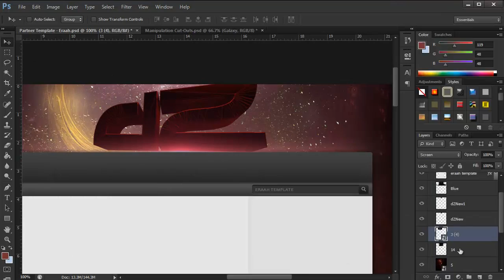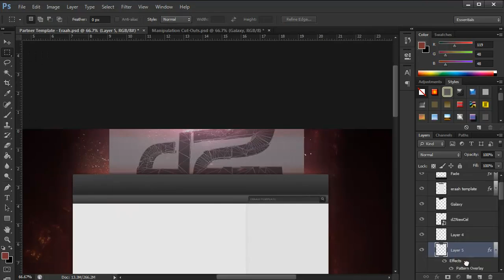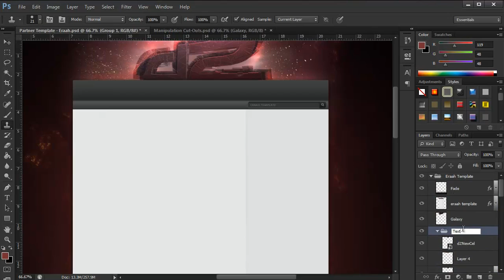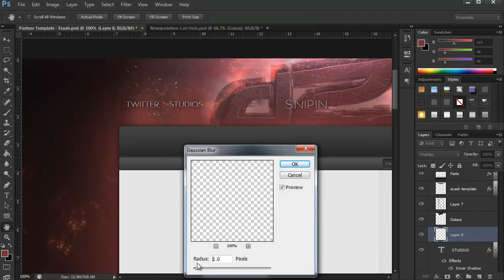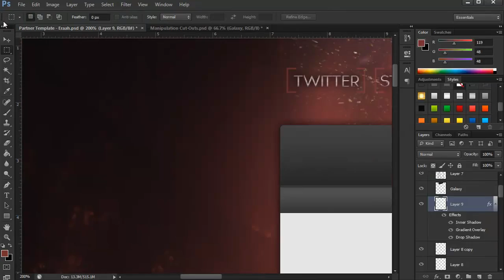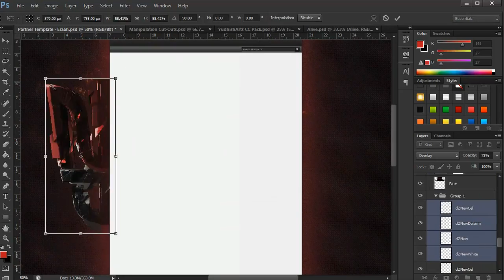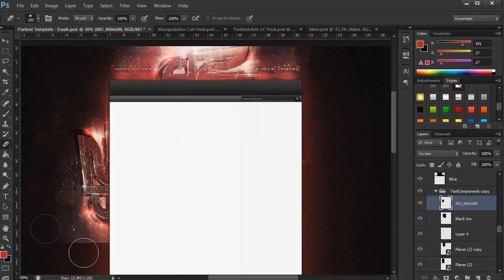dZ RC | Speed Art #2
Here is my 2nd entry to dZ RC Enjoy.